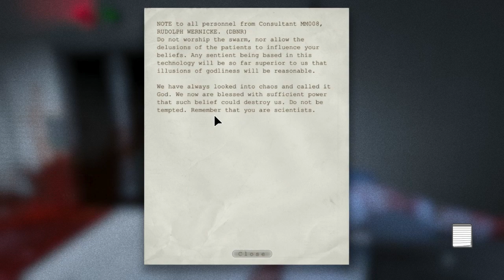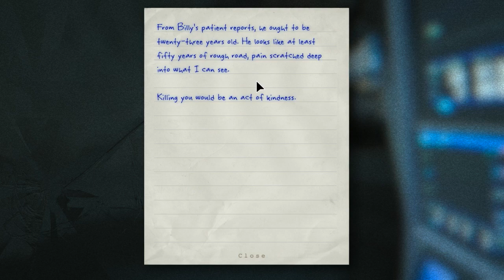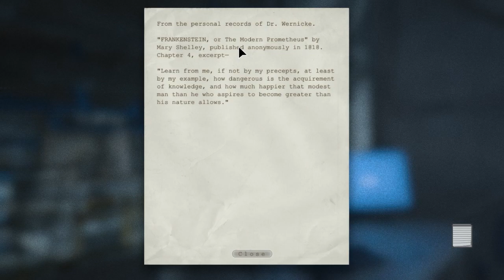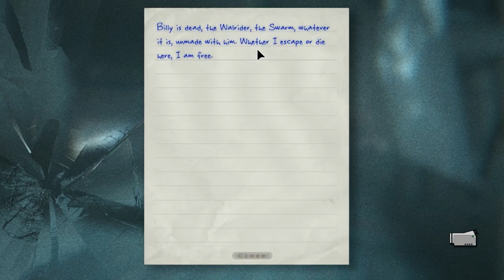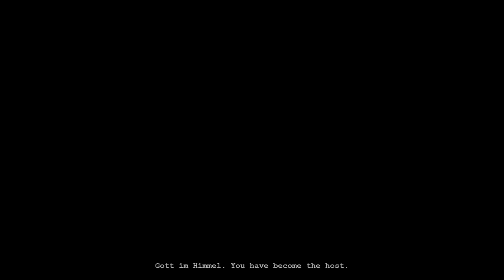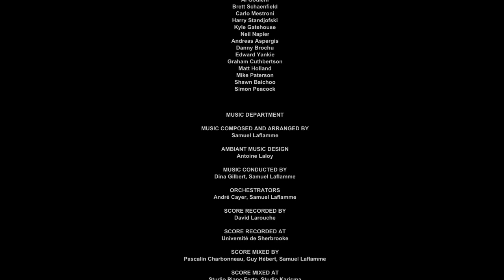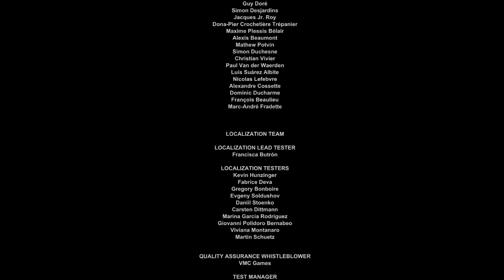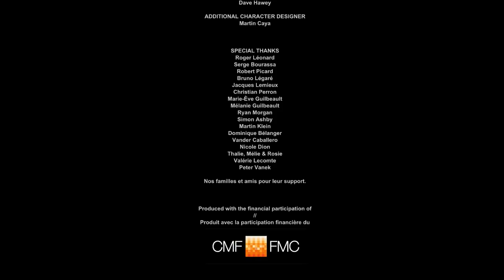โอกาสรอดครั้งสุดท้าย - OUTLAST ⌠PART 09⌡ 'Ending'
"..ไม่ว่าฉันจะอยู่หรือตาย แต่อย่างน้อยฉันก็เป็นอิสระ.."
ขอบคุณทุกคนที่คอยติดตาม คอยรับชมตลอดเรื่อยมาน้าา
ช่องพี่ MaMongey (พี่เอ็ม) ใต้ลิ้งค์นี้เลยนะจ๊ะ